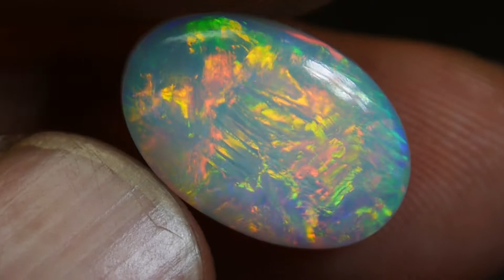SUPER RARE DOUBLE SIDE BROADFLASH PATCHWORK WELO OPAL 5.05 CRT